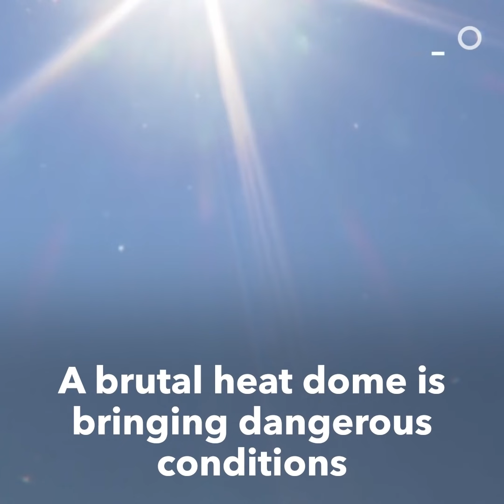What’s a Heat Dome? Are We in for More of Them?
A rare heat wave has shattered records across the U.S. Pacific Northwest and Western Canada. In a region of the world generally known for cool rain and cloudy skies, the high temperatures have buckled highways and triggered rolling blackouts.

The swelter is caused by a heat dome, a weather phenomenon that can trap an entire region under searing skies for days.

When the summer sun warms air above the ground or ocean, that air can then rush up into the atmosphere to form a mountain -- or dome -- of slow-moving hot air under higher pressure that blocks new weather systems from moving in.

Basically, it’s a mass of warm air that’s stuck over a certain area. Heat domes can actually force the jet stream, bands of strong wind that generally blow from west to east, to flow around it.

In the case of the heat dome in the U.S. Northwest, that means the jet stream will flow north, causing it to slow down.